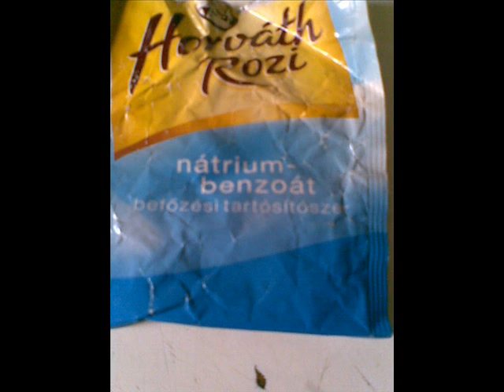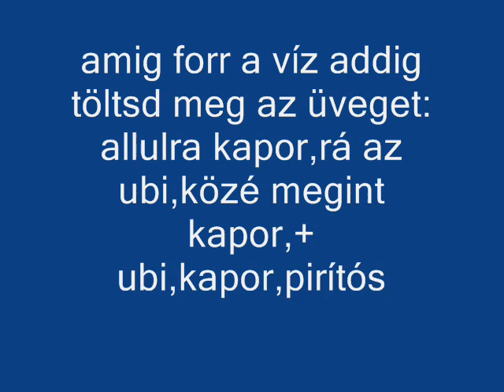koviubi eltevése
Aki szereti még fokhagymát is tehet bele,mint én. :D